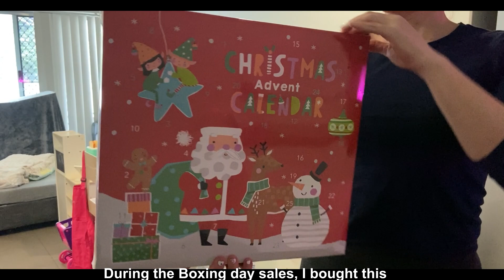At Home Vlog. New Years Eve.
A quiet and slow day in my life as a homebody.
I usually do more cooking yet this particular day I did not go grocery shopping.